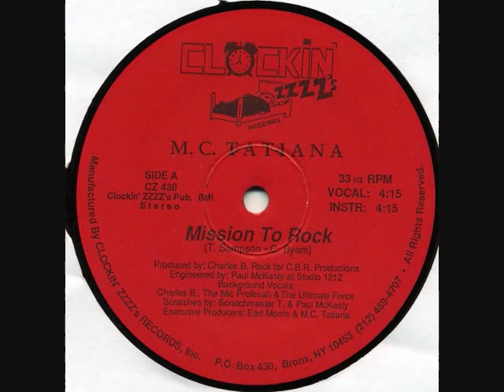M.C Tatiana - Mission To Rock